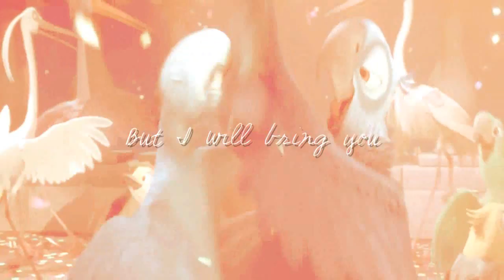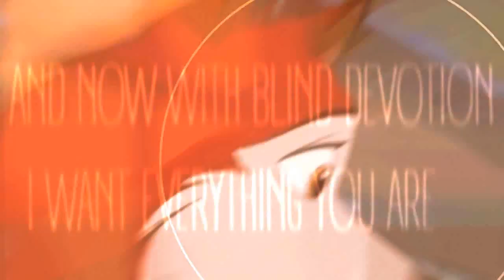【 ♡ If It Takes TWO ♡ 】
We proudly present IHS' second MEP, ironically titled (though not intentionally planned) Two! Everyone should be so proud of their parts because everything blends beautifully and I hope everyone enjoys this MEP! Special thanks to MisterTiggs, TSCAfied, and Keyinei for guesting as replacements!

1. RedCoyoteBalto
2. Glowintehdarkk
3. BlackWolfsspirit
4. xCyndrai
5. DaayZero
6. transformingwave/EveryoneLovesSnark
7. transformingwave
8. TheWolfDiamond
9. DestinyLiight
10. Goldenfalcon101
11. LionChanti
12. SichessfullAMV
13. TSCAfied (guest)
14. MisterTiggs (guest)
15. MystieDream
16. ryleeroo
17. transformingwave
18. Keyinei (guest)